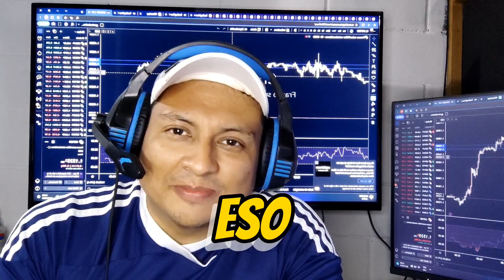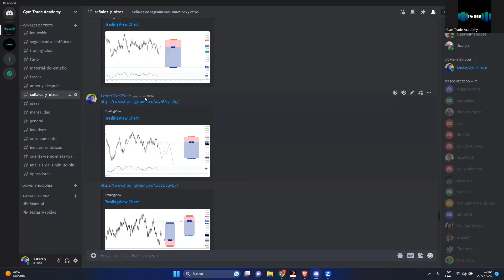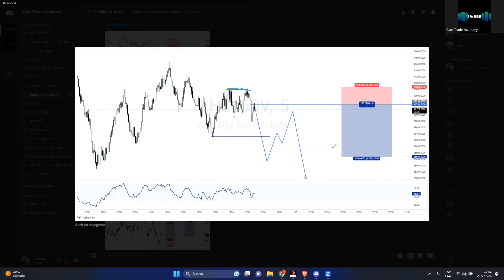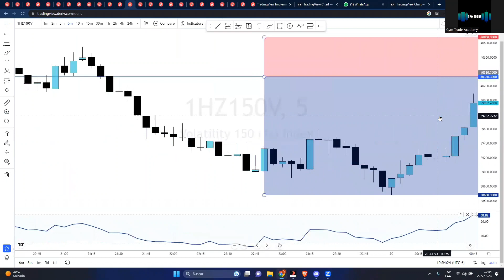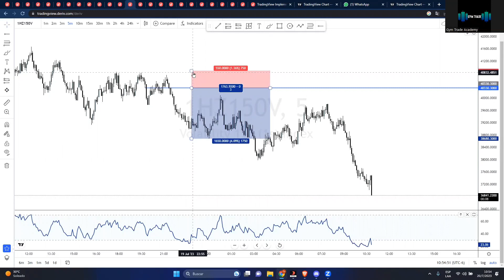mi amigo el Stop Loss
Sin duda alguna muchos odian el Stop Loss pero la realidad es que es una herramienta que nos permite tomar una entrada con un riesgo ya definido aunque no estemos presentes cuando esta ya esta corriendo activa. Por esa razón es importante saber donde voy a. colocar mi nivel de. riesgo y el porque. te lo explico en el siguiente video.